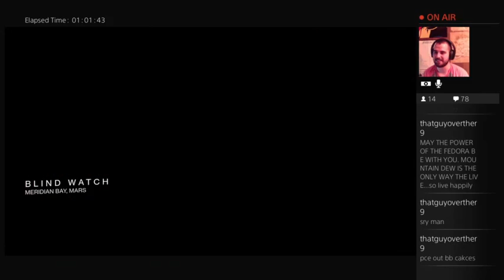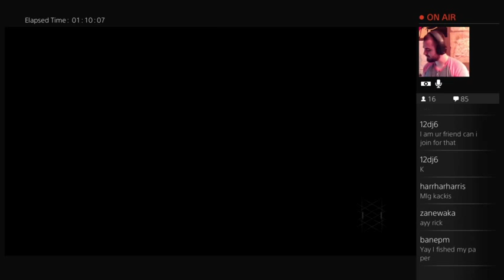Full Team with No Land Beyonds ONLY! | MLG Livestream Highlight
Stream highlight from the recent Livestream! Last game of the stream with the whole team using No Land Beyond in the Destiny Crucible!

Intro sounds from Battlefield 3 gameplay